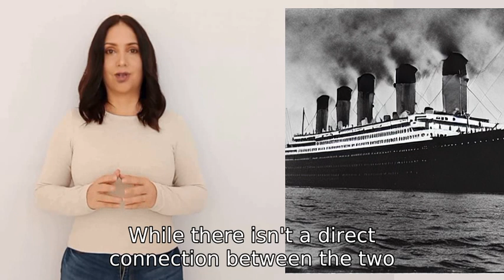do you know titanic sinclare